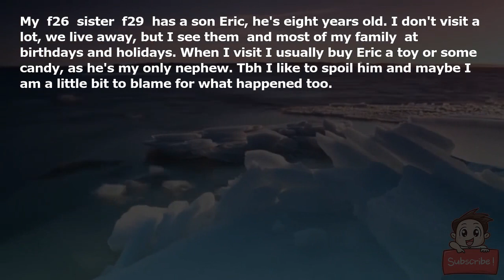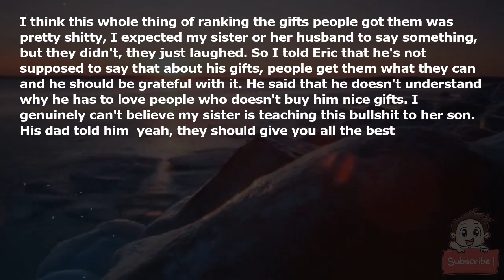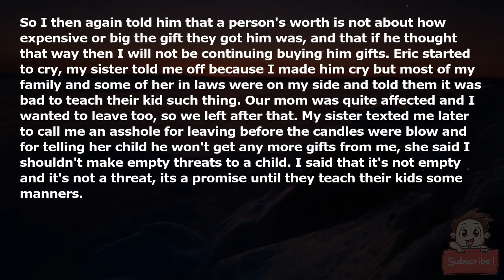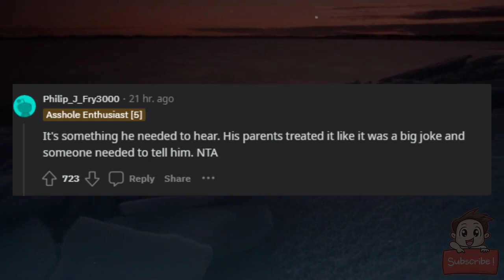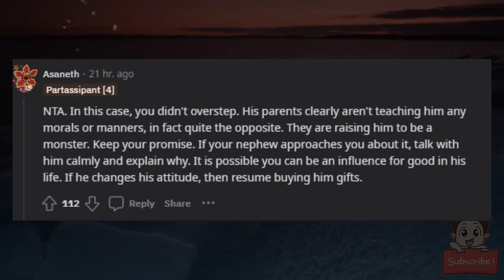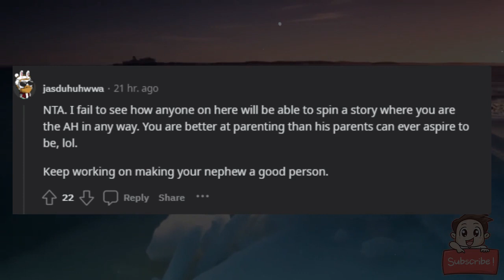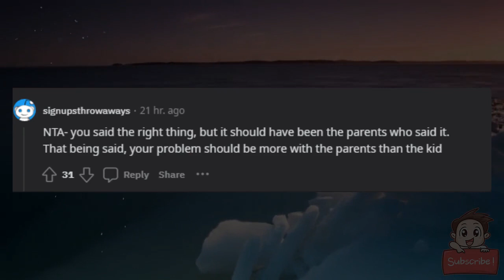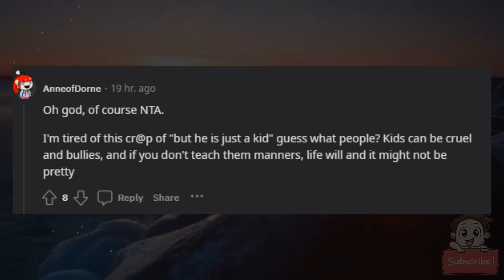AITA for making my nephew cry on his birthday party over some gifts?